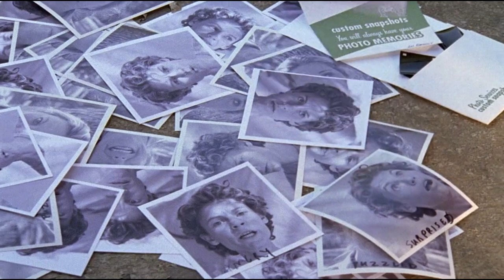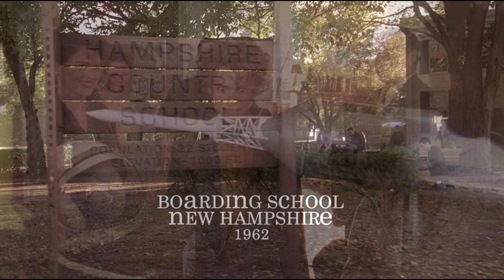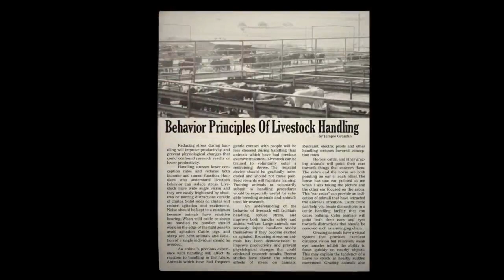Temple Grandin Movie Explained In Hindi | Hollywood movies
Temple Grandin Movie Explained In Hindi

A biopic of Temple Grandin, an autistic woman who has become one of the top scientists in the humane livestock handling industry.

Writers: Temple Grandin (based on the book: "Emergence"), Margaret Scariano (based on the book: "Emergence")
Stars: Claire Danes, Julia Ormond, David Strathairn